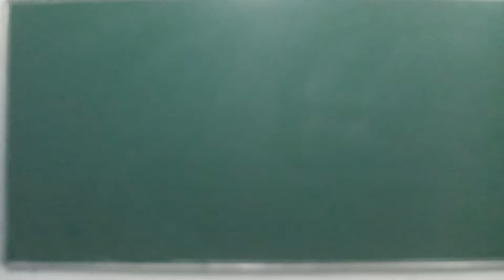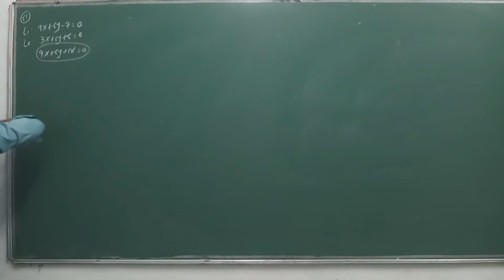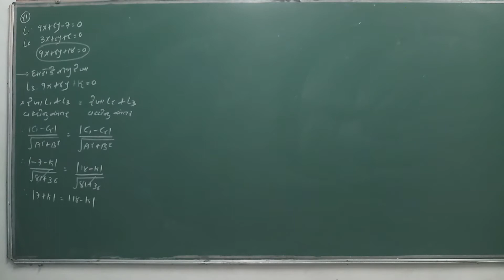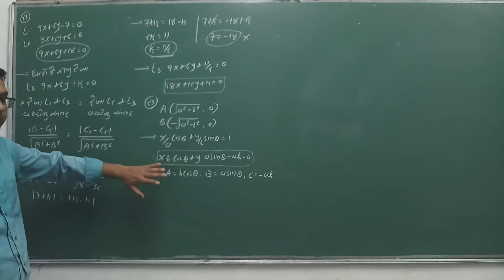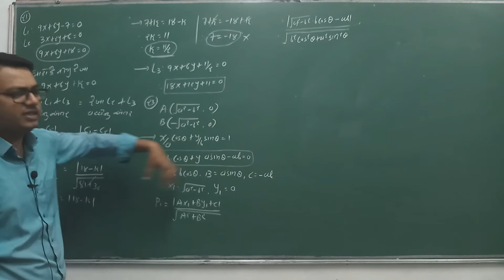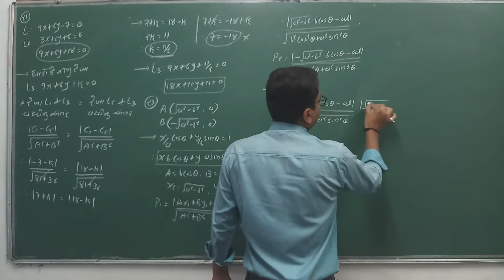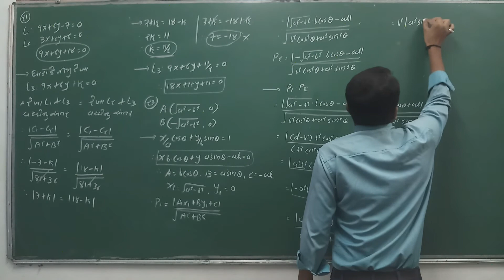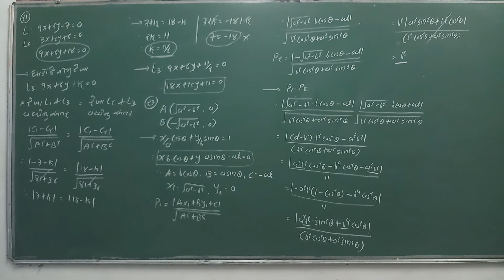11-Maths(Ch-10)Guj(Lec-19)By Kuldeep Patel